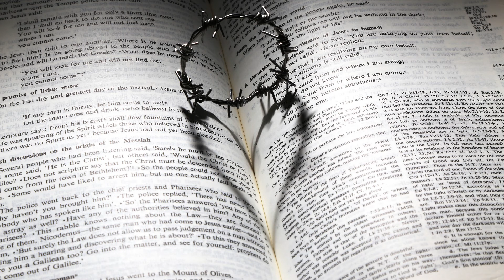Maria Music Ministry /BEST SINGERS 2021/SINGING COMPETITION /CONTESTENT No:1/VIMALA VINNARASI..